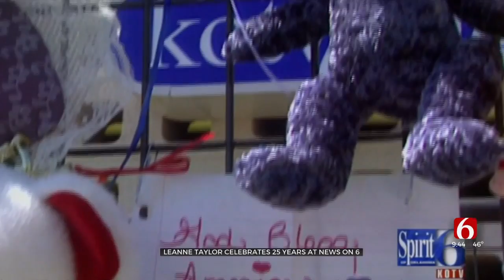Celebrating 25 Years: Looking Back At LeAnne Taylor's 1st Day On 6 In The Morning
The News On 6 team is celebrating a major milestone on Tuesday morning.